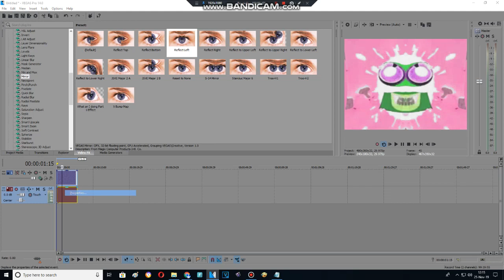Effect Making Advent Calendar Day 18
Y Major